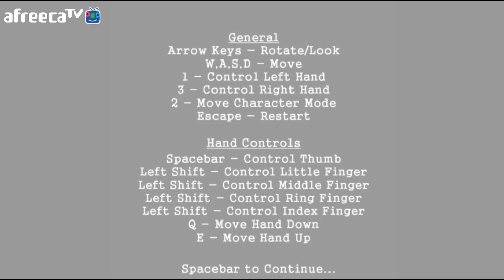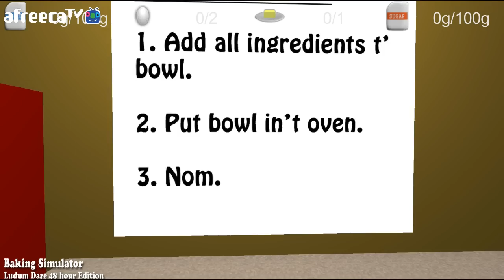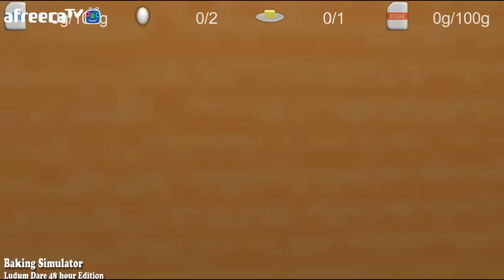[썩쏘TV] 배이킹 시뮬레이터 빵을 만들어보자 약빨은 제빵사게임 Baking simulator 2014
게임후기 : 배이킹 시뮬레이터  Baking simulator 2014

안녕하세요 이번에 한게임은 배이킹 시뮬레이터
라는 게임을 해보았습니다
이게임은 제빵사가 되어서 각종 재료를 가지고
빵을 만드는 게임인데 얼마전에한 티파티 시뮬레이터
처럼 조작이 어려웠습니다 보실때 답답하시겠지만
정말 조작이 병맛 조작이였습니다 ㅋㅋㅋ
빠놀이 금지 !

Hello Everyone!